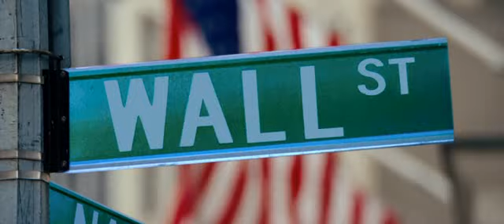Криминал, драма - "Волк с Уолл-стрит". Новинка сезона.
Джордан Белфорт основал одну из крупнейших брокерских контор в 1987 году, но десять лет спустя был осужден за отмывание денег и ряд прочих финансовых преступлений. Автор справился с алкогольной и наркотической зависимостью, выработанной за время махинаций на Уолл-стрит, написал две книги и теперь читает лекции о том, как достичь успеха.

год выхода на экраны 2013
страна США
режиссер Мартин Скорсезе
сценарий Теренс Уинтер, Джордан Белфорт
продюсер Риза Азиз, Леонардо ДиКаприо, Джои МакФарланд, ...
оператор Родриго Прието
композитор Говард Шор
художник Боб Шоу, Крис Шрайвер, Сэнди Пауэлл, ...
монтаж Тельма Шунмейкер
жанр драма, криминал, биография

В главных ролях:

Леонардо ДиКаприо
Джона Хилл
Мэттью МакКонахи
Кайл Чандлер
Жан Дюжарден
Роб Райнер
Джон Фавро
Ши Уигхэм
Спайк Джонз
Кристин Милиоти